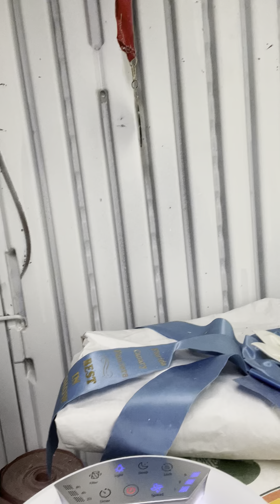Poniendo un purificador de aire a los canarios